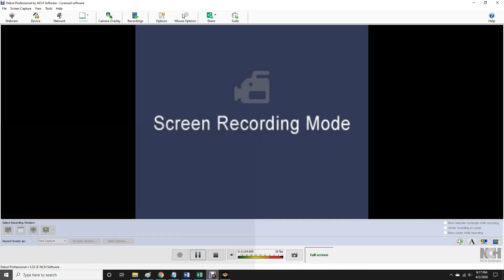AWR Match #1292 : The Gorillas vs Billy Galaxy & Ricky Universe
AWR Nightcap
16 Team Tag Tournament - 1st Round
4/2/2020
Houston, Texas